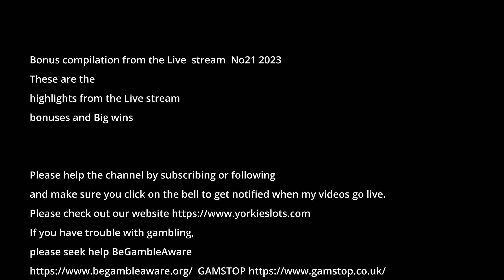Slots Bonus compilation from the Live No21 2023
and make sure you click on the bell to get notified when my videos go live.
If you have trouble with gambling,
please seek help BeGambleAware

🎰 If you would like to play at any of the casinos featured on my streams visit:
Gambling is highly addictive and not a way to make money, only gamble what you can afford to lose and set limits.
If gambling is becoming an issue for you then you can always speak to someone,

Thank you everyone for your ongoing support, please take a moment to leave a comment or a thumbs up.
It costs you nothing but it really helps the channel to grow 🙂